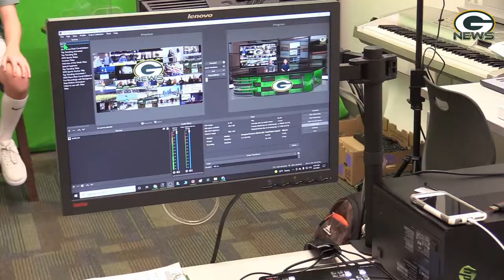S5:E22- The GMS News Show - Week of March 15th- March 18th 2022 Featuring Mrs. Downing